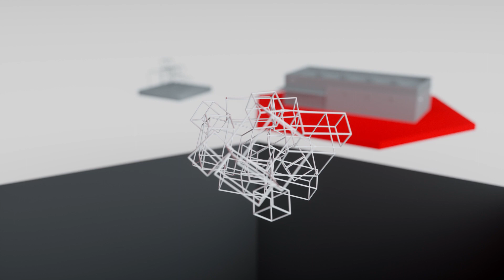Enento Group chooses Quarkus to meet changing business requirements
Finland’s Enento Group chose Quarkus on Red Hat OpenShift to help it create a flexible, scalable technology platform that would meet changing regulatory requirements and prepare for the future. In this video, learn more about how Quarkus provides Enento with a new way of working that enables it to build better solutions and how this Java framework helps Enento and the financial services industry as a whole.